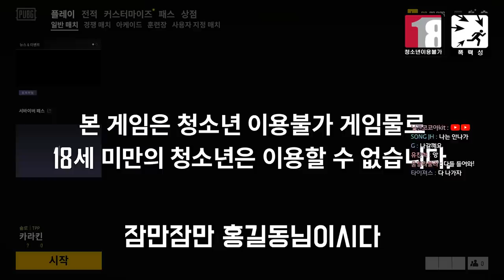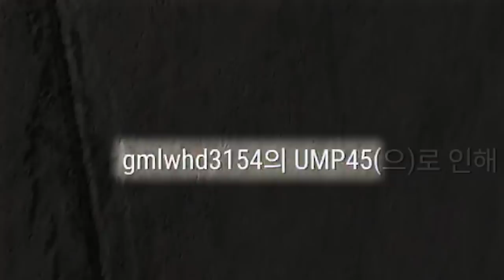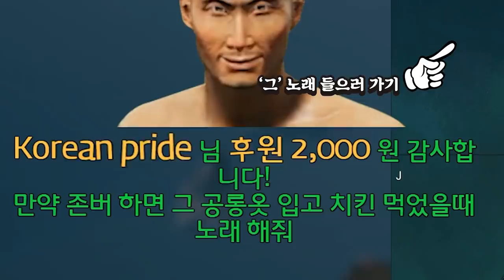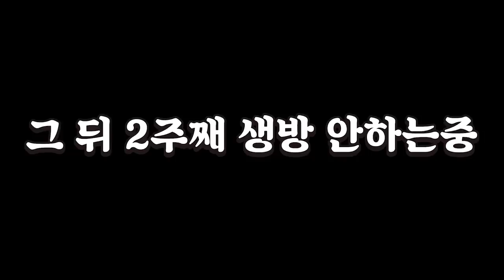3000명 앞에서 경쟁전 노파밍 존버 하는 사람